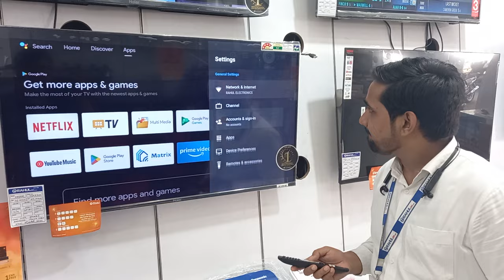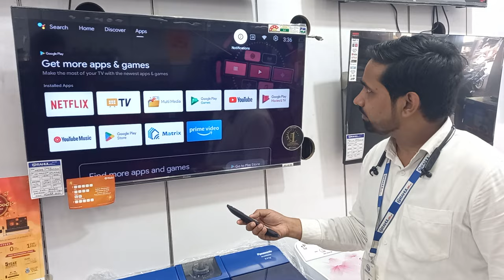HAIER LED ! 43K7700 HAIER DEMO ! SPECIFICATIONS ! HOW TO USE ! NEW MODEL 2022 ! BEST MODEL LED